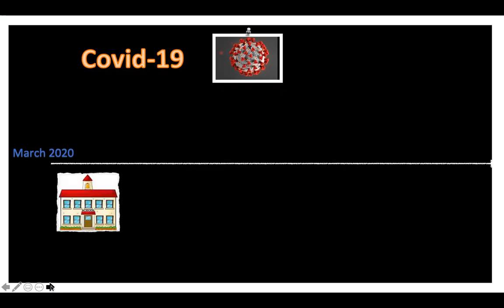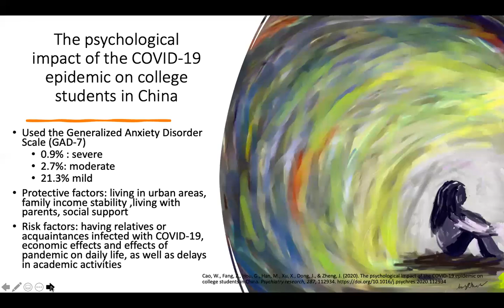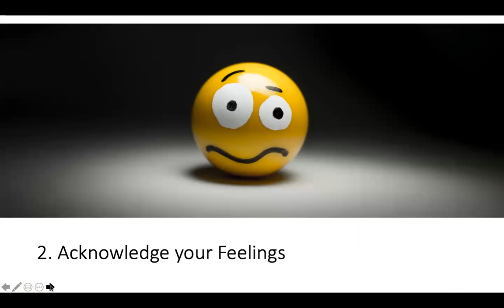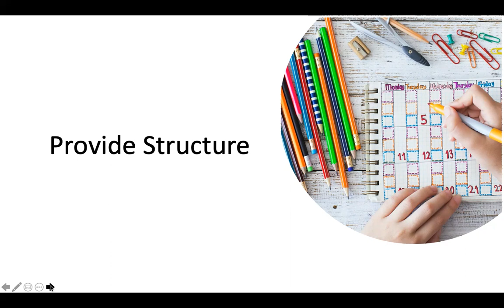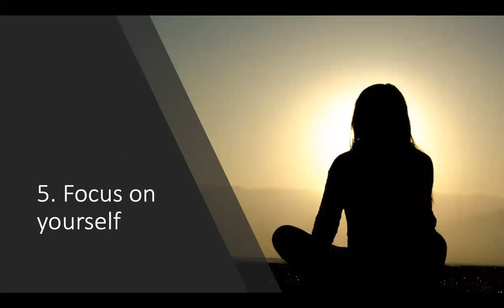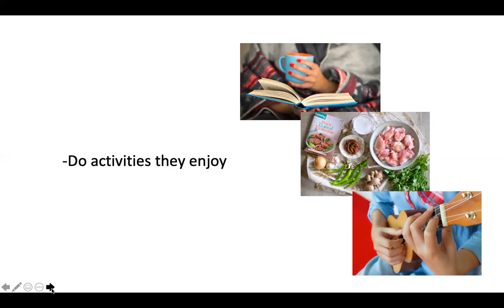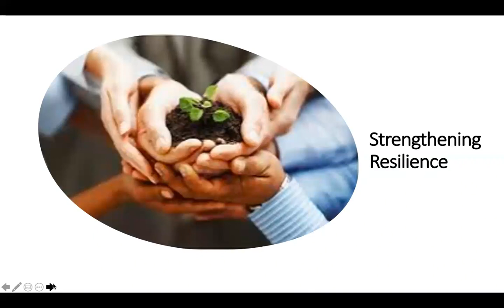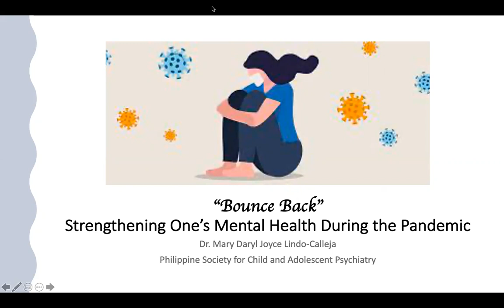Lecture 1: Strengthening One's Mental Health During the Pandemic Dr. Mary Daryl Joyce Lindo-Calleja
SESSION 3: Virtual Bulilit and Teen Health Workers Training Program
September 11, 2021 via Zoom Platform

Lecture 1: BOUNCE BACK: Strengthening One's Mental Health During the Pandemic
Dr. Mary Daryl Joyce Lindo-Calleja